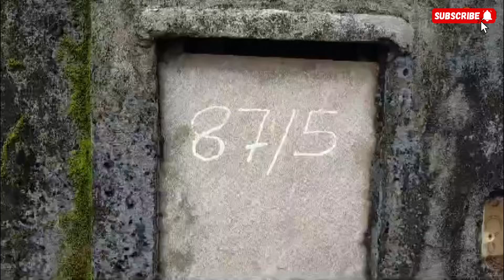The news that the house was set on fire after they were killed by cutting their throats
Three members of the same family including a 15- year old girl were reportedly killed in a house fire in the Sinhapura area of Chilaw.

Police said that the victims, a mother, father and their child died in the fire, which broke out last night (19).

The deceased have been identified as a 42-year-old man, a 40-year-old woman and their daughter.

The cause of the fire is yet to be determined, and Chilaw Police have launched an investigation into the incident.